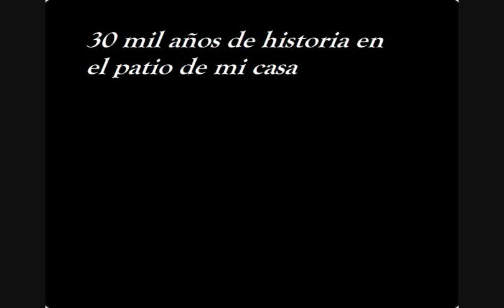Gonfoterio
Video complementario del tema "Gonfoterio" , creado por el musico Vandik, para el proyecto "30 mil años de historia en el patio de mi casa"